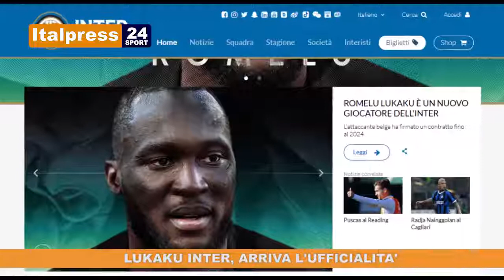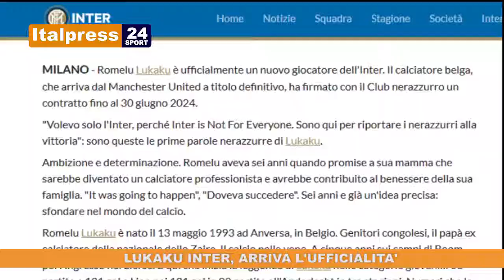Tg Sport ore 8.30 del 09/08/2019